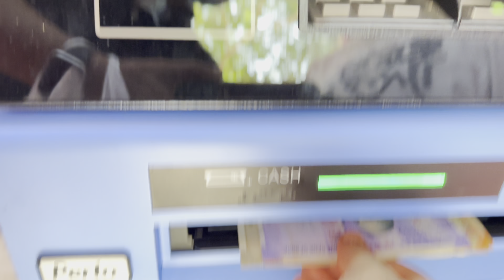||Krokodil Ne Kiya Attack|| surviv jungle 😱